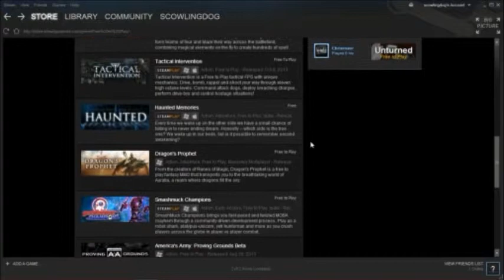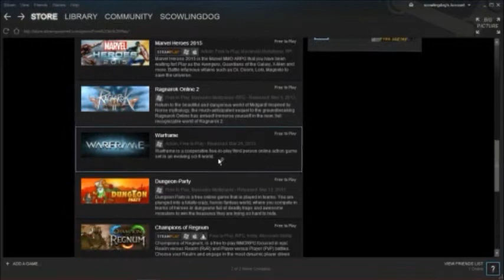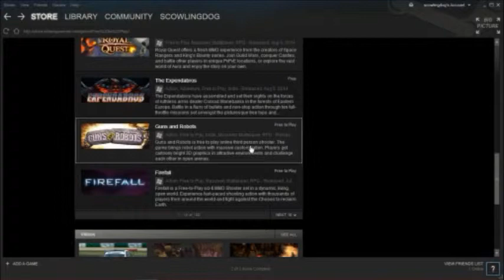Searching Steam and Battle Nations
I spent the first part of the video looking through Steam for a game to play for you guys. I found Battle Nations, which I really like